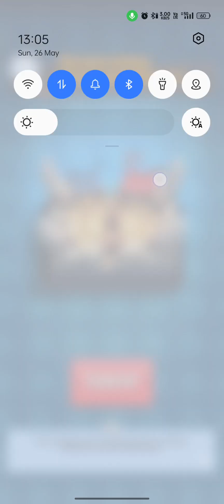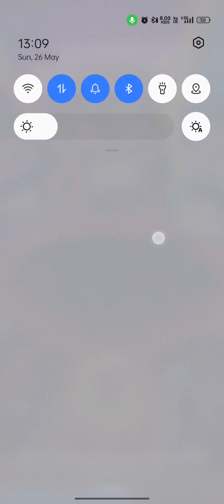Clash Royale Gameplay